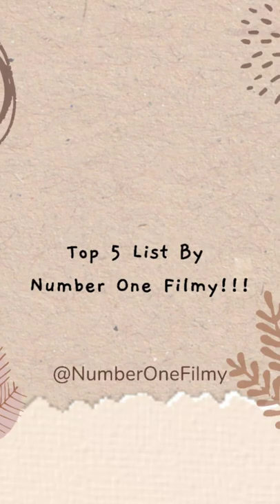Top 5 Best Fashion Show Movie Songs From Bollywood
hindi fashion song
fashion hindi movie songs
fashion show hindi songs
fashion hindi movie songs jukebox
fashion king korean mix hindi songs
bts airport fashion hindi song
hindi old fashioned song
jimin airport fashion hindi song
hindi song fashion ka jalwa
chinese street fashion hindi song
blackpink airport fashion hindi song
indian fashion background music
hindi fashion songs english
hindi fashion songs emotional
hindi fashion songs emiway